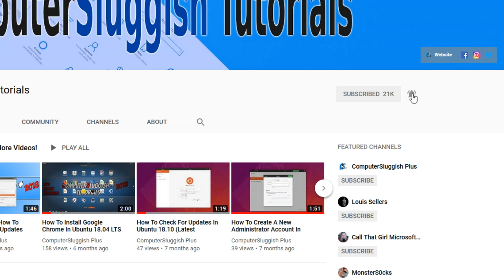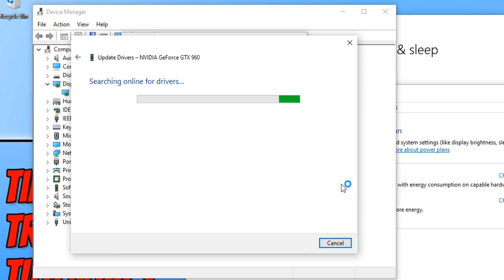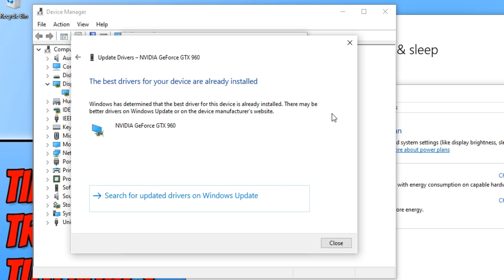How To FIX Windows 10 Black Screen Only Cursor Showing In Sleep Mode Tutorial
In this Windows 10 Tutorial I will be showing you how to FIX the black / blank screen when resuming your computer from sleep mode this is a very annoying and frustrating glitch within Windows 10. If the methods in this tutorial did not work for you then you could always try refreshing your graphics card driver by pressing Win+Ctrl+Shift+B this can sometimes fix the Windows 10 black screen with the cursor only showing.

If you have found a way to FIX Windows 10 Black Screen when resuming from sleep mode then please comment your fix below and help everyone else out.